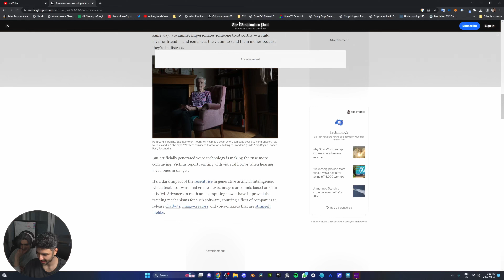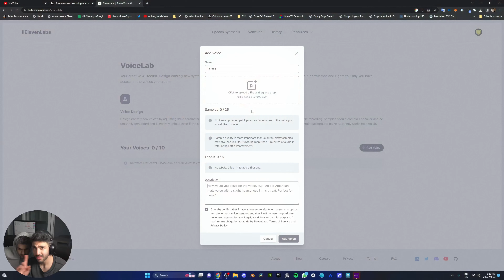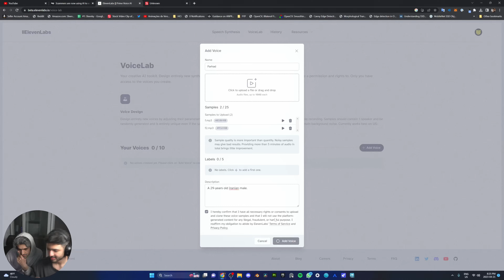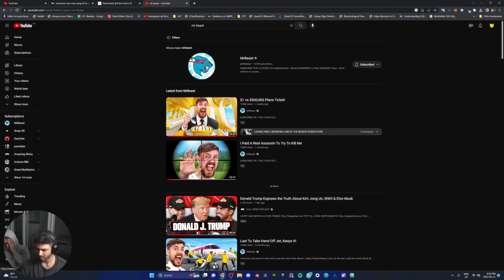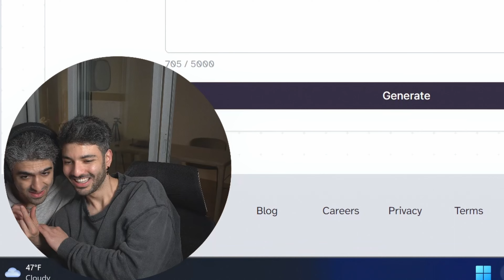Trained an AI to talk like MrBeast!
Today's quest was to uncover the mystery of Voice cloning using Artificial Intelligence. We researched and discovered a website called Eleven Labs which allows you to clone your own voice models. We tested it with Farhad and it Sucked big time. But, when we cloned MrBeast ... It was a different story!

What do you think about the results?

Day 40 our daily vlog 🎥